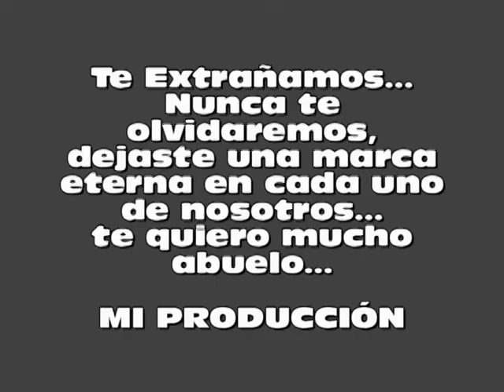SOLO TE PIDO...